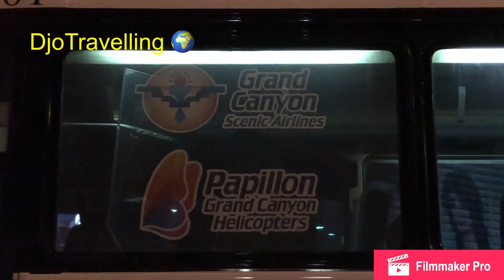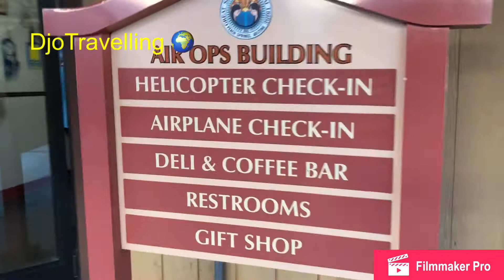Spectacular Grand Canyon - Las Vegas - USA 🇺🇸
The most amazing experience of traveling to the Grand Canyon from Las Vegas by Airplane ✈️ only 30 minutes to the Grand Canyon by tourists using the Bus 🚌 for 3 hours to the Grand Canyon and arriving at the Grand Canyon using the Helicopter 🚁 heading to the Colorado River  and on the Colorado River using a Boat 🚣‍♀️ tracing the Colorado River then going up again using Helicopter 🚁 and Using a plane ✈️ heading to Las Vegas 👍 Amazing Trip 👏👏👏